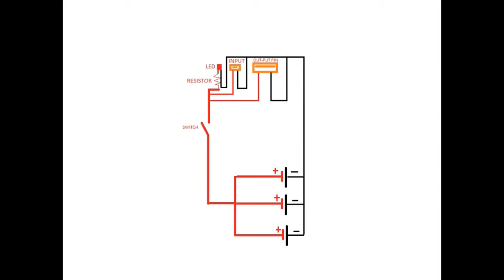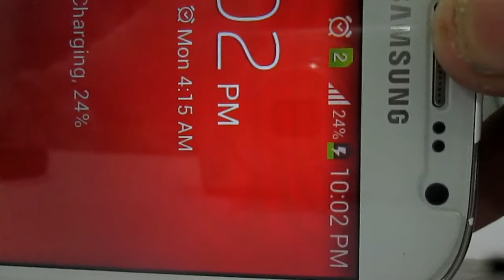DIY Power Bank | How to make Power Bank at Home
Its an easy way to make the power bank using old laptop cells at home!